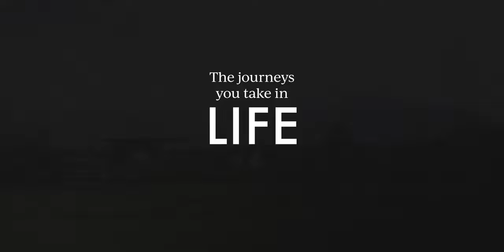Working at Hitachi Rail - Start Your Journey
Everything we do here is full of life. And we’re committed to developing infrastructure that benefits even more people. From the iconic bullet train in Japan, to sustainable metro systems in Europe and inspiring the next generation in North America. We’re connecting, evolving, protecting and investing in even more. And there’s so much for you to get involved in, learn from, and flourish doing.

Want to join the rail industry and make a difference? Visit: Hitachirail.com/careers